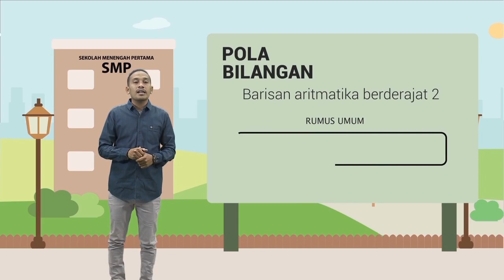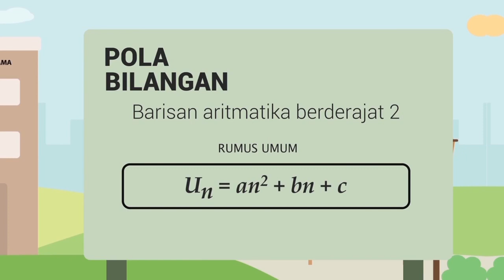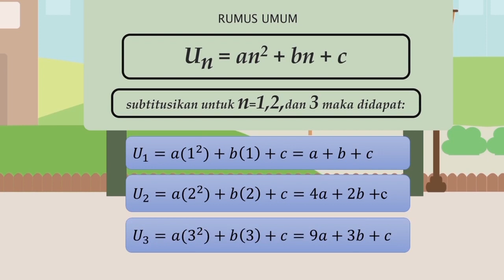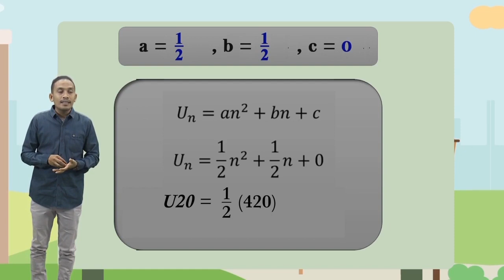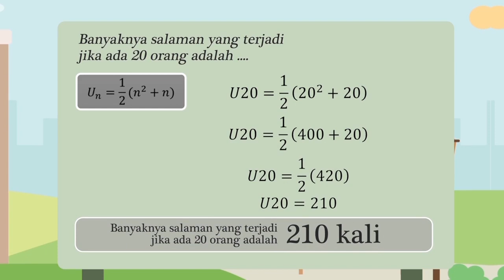Barisan Aritmatika Berderajat 2 | Pola Bilangan | MANTUL | Matematika SMP | Seg.2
Jumpa lagi dalam program Mantul – Matematika Manfaat Betul. Belajar matematika membuat hidup kita jadi manfaat betul bersama Abdur Arsyad. Sahabat edukasi, di dalam acara silaturahmi Halal Bil halal di satu kampung terdapat 20 orang, setiap orang bersalaman satu sama lainnya. Seorang anak sedang mengamati berapa banyak salaman yang terjadi? Nah ternyata konsep matematika barisan aritmatika berderajat 2 bisa menyelesaikannya.

Kalau kalian penasaran, yuk kita tonton video ini!